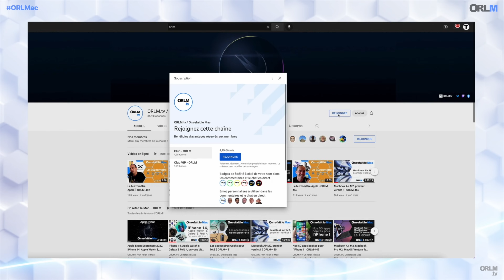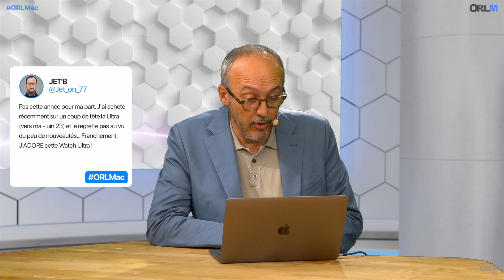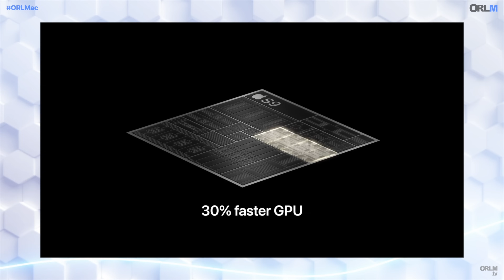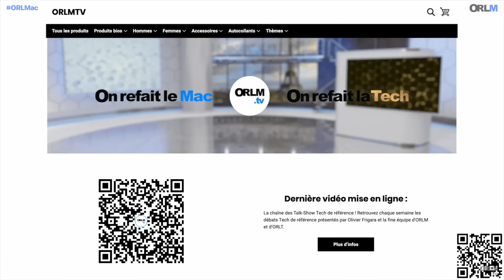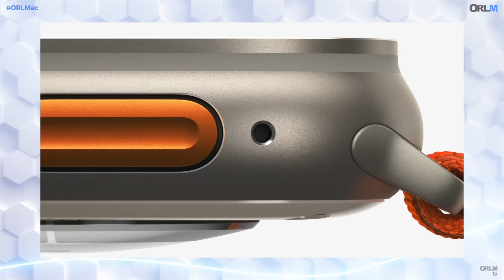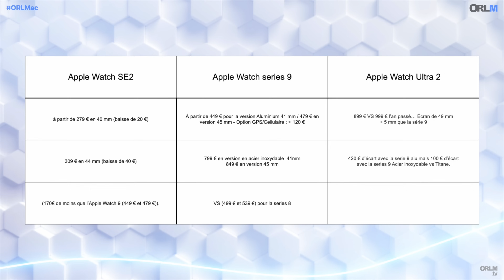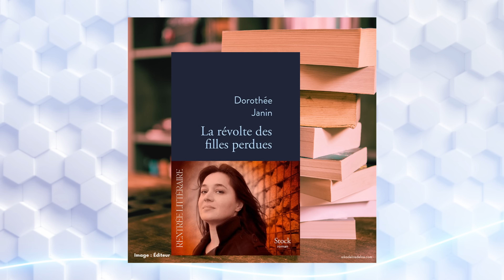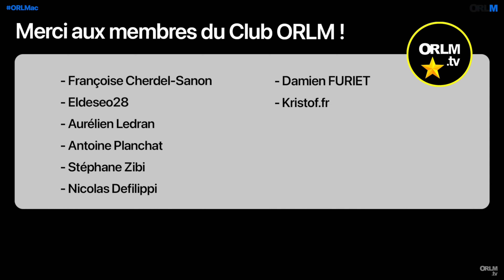Apple Watch Series 9 & Ultra 2, 1er Test !⎜ORLM-490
Bénéficiez de notre offre exclusive en partenariat avec RHINOSHIELD.

Incrémentale ! C’est le mot qui résume les avancées de la nouvelle collection des montres d’Apple. L’Apple Watch series 9 et l’Ultra 2 évoluent assez peu cette année en disposant d’une toute nouvelle puce et d’écrans plus lumineux. Est-ce suffisant pour craquer ? Le nouveau mode gestuel pour piloter sa montre d’un mouvement du pouce et de l’index nous a-t-il convaincu pour changer ? Quel modèle choisir ? L’Ultra 2 est-elle réservée qu’aux seuls sportifs ou peut-on la portée tous les jours ? Quid de la SE à prix cassé ? Débats !

Avec Laurent Pantanacce, Stéphane Zibi, Didier Pulicani & Olivier Frigara

Notre boutique en ligne enfin ouverte !
orlmtv.myspreadshop.fr

Les chapitres de l’émission :

00:00:00 – Intro
00:06:44 –  Appréciez-vous le geste ?
00:13:21 – Apple Watch Series 9
00:35:58 – Le Buzzomètre
00:44:05 – Watch Ultra 2
00:54:24 – Nouveaux bracelets
01:01:17 – Les manques en attendant X
01:09:19 – Quel modèle choisir ?
01:13:18 – Ultra pour tous les jours ?
01:14:10  – Les coups de cœur

Stéphane : Triste Tigre de Neige Simmo aux éditions POL

La révolte des filles perdues de Dorothée Janin aux éditions Stock

Didier : PowerStream d’EcoFlow

Olivier : L’app Box Box pour Apple Watch et Iphone